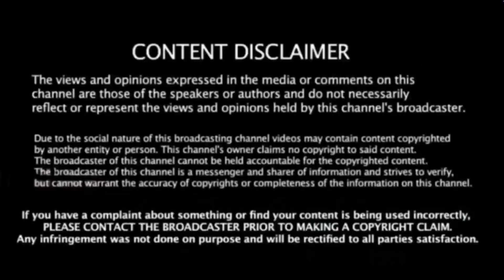மீனாவின் 2-வது திருமணம் தேதி அறிவிப்பு : அதிர்ச்சியில் ரசிகர்கள் ! என்ன காரணம் தெரியுமா?